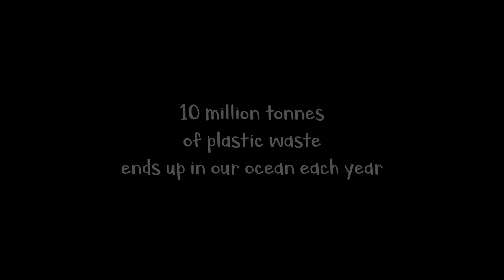BEACH CLEAN UP Video - Tugu Boboca MANADO | (helping Sargassum fish from PLASTIC WASTE)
FYI:

Ikan Sargassum (Anglerfish atau Frogfish) adalah ikan kodok pada famili Antennariidae dan genus Histrio. Ikan ini dapat ditemui di permukaan di antara sargassum yang mengapung di seluruh samudra subtropis. Ikan ini memiliki panjang hingga 20 cm.
(src: wikipedia)

if you can't protect the sea, at least don't pollute it
WE PROTECT WHAT WE LOVE
WE CLEAN UP FOR OUR FUTURE

Let's start from now !